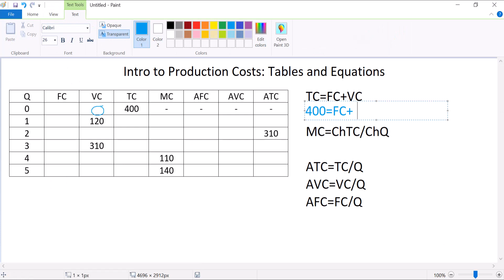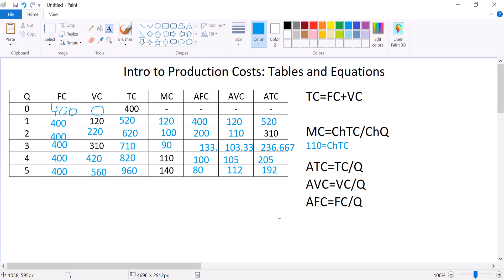Intro Econ: Completing a Production Cost Table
I use equations for total cost, average costs, and marginal cost to complete a cost table with missing entries.